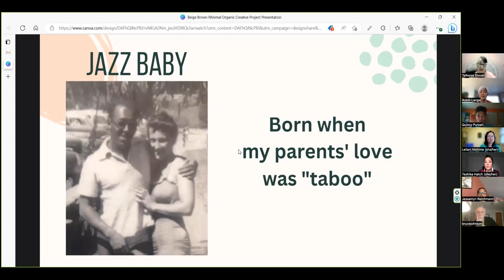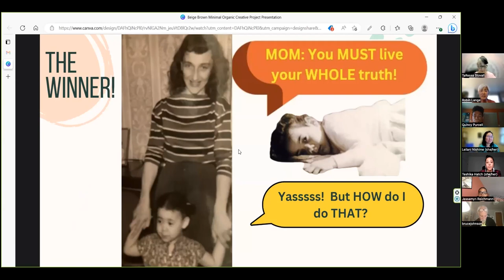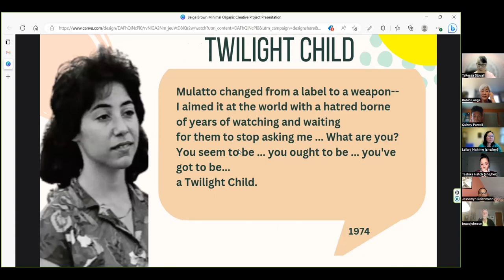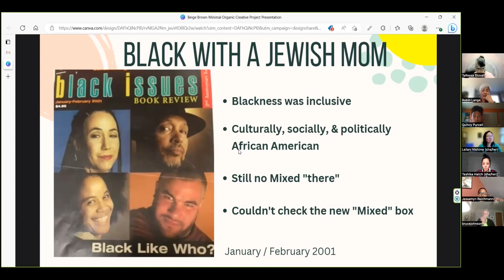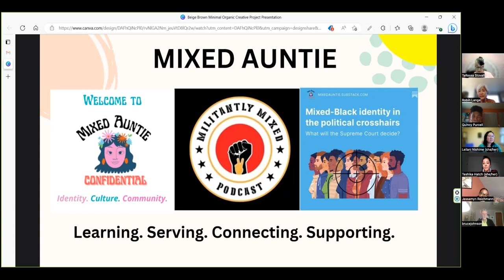RARE Open Discussion: Mixed Race Adults & Students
The Roosevelt Alumni for Racial Equity (RARE) Open Discussion Committee identifies speakers, panelists and moderators to address topics consistent with RARE’s Mission Statement:

“We advocate for racial equity for students who are furthest from educational justice. We raise awareness among students and those who impact their lives about educational inequities through partnerships, networks and inclusion-centered practices. We promote actionable steps by providing tools, resources and opportunities to learn and grow”.

On 05/01/2023 a panel of students and young adults shared their stories of growing up mixed race. Moderated by Professor LeiLani Nishime.

Professor Nishime is a Professor of Communication at the University of Washington and the Grants Manager for the Seattle Asian American Film Festival. Her research interests are Asian American Media, gender, and technology. Her book Undercover Asian: Multiracial Asian Americans in Visual Culture is published by University of Illinois Press.

Our panel:
*TaRessa Stovall, a mixed-race BLEWISH boomer and writer who specializes in intersectional identities, anti-racism and anti-colorism.

*Jessamyn Young is a 2nd generation RHS graduate. She received her bachelor's and Master's degrees from Loyola University in New Orleans. She is now back in Seattle pursuing a career in podcasting and writing.

*Quincy Purcell is a current senior at RHS. After graduation in June he will be off to Case-Western in Ohio. Quincy is actively involved in racial equity movements at RHS and acts as student ambassador for RARE. He was featured in the documentary RHS: Beyond Black and White.

*Teshika Hatch currently works at Equal Opportunity Schools, advocating for Black and Brown students to have equitable access to advanced coursework.